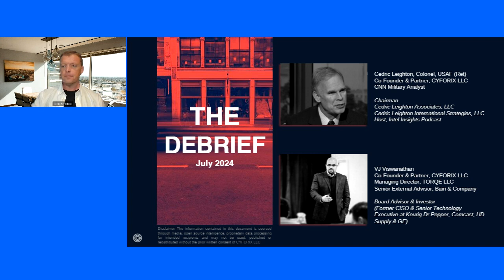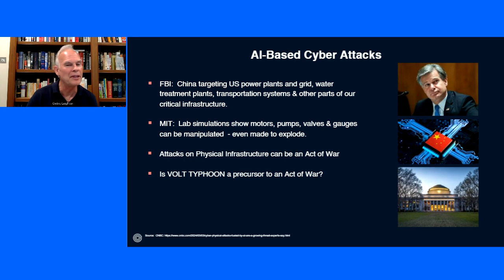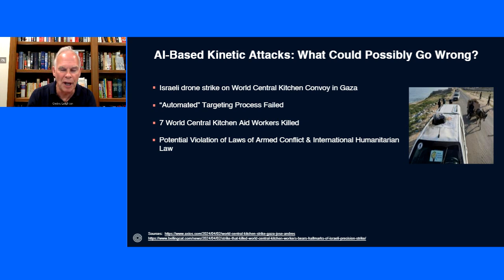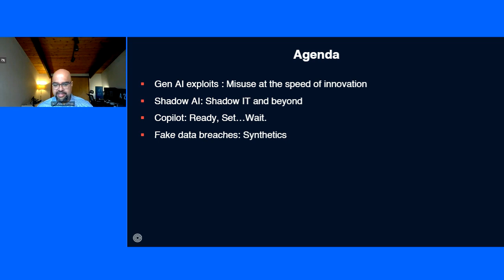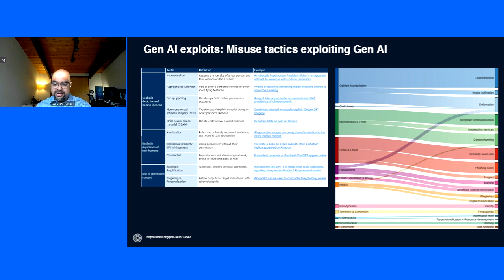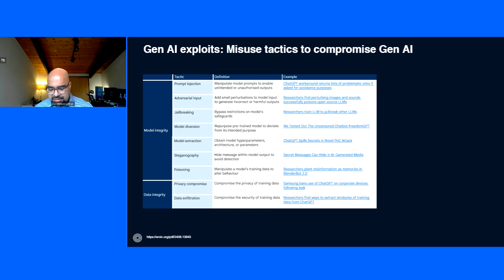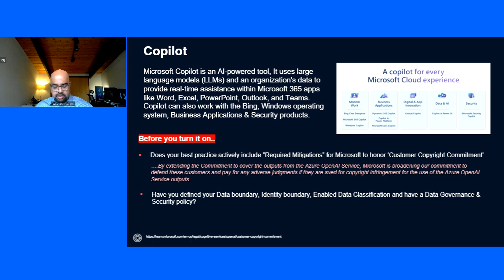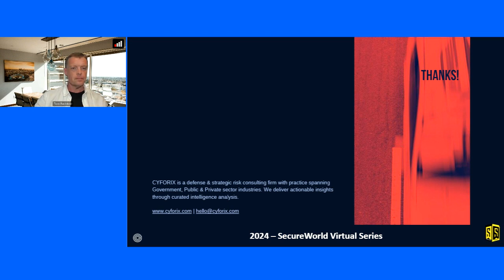Cyber Debrief on AI - July 2024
In depth presentation on the current use of AI from nation states, bad actors, and other hacker groups. View from the world as well as within the US specific. Col. Cedric Leighton (CNN Military Analyst) and VJ Viswanathan (Managing Director @ Torque) unpack the details in this educational and somewhat concerning briefing. Recorded July of 2024.